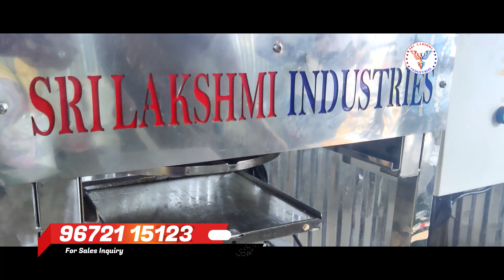Low Cost Jangiri Murukku Machine | For Sales Inquiry: 96721 15123 | Food Making Machinery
Customer Service: 24 x 7 Customer Service contact:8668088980,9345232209, 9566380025, 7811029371,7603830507

12 Years of Murukku Machine Manufacturing Since 2008.